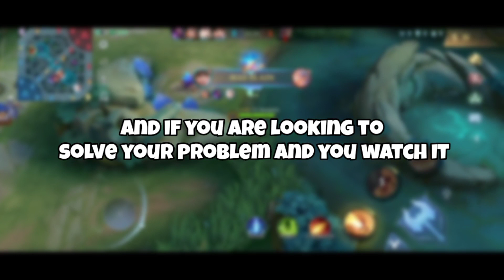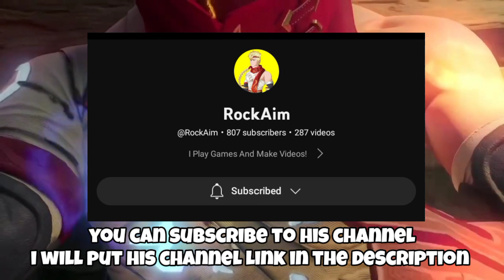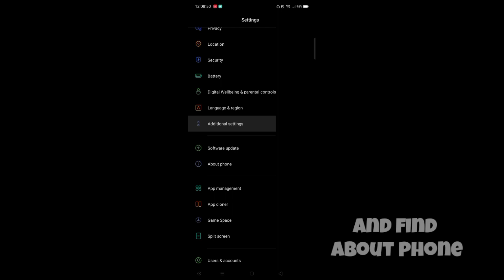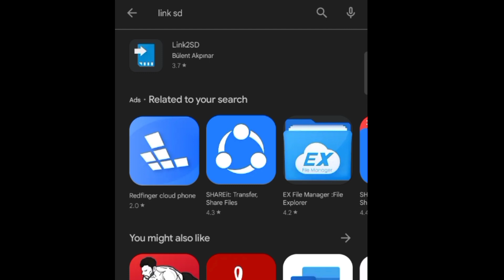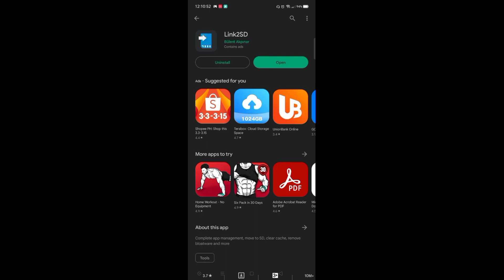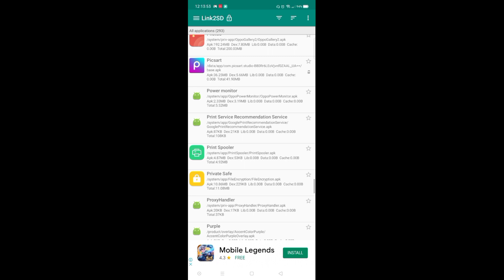NEW🔴 MOVE APPS TO SD CARD DIRECTLY| REDUCE YOUR INTERNAL FOR LOWEND DEVICES |MLBB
VIDEO CONTENT:
in this video I will teach you how to avoid filling up your internal storage using this method for low end devices. and move the big apps to the sd card

faire use is a use permitted by copyright statute that might otherwise be infringing, non-profit,educational or personal use tips the balance in favour of faire use. all right belongs to their respective owners.
  This video is maid for educational and entertainment purposes only . All the information that shared or inside in this video are intented to give educational knowledge and information to my viewers.

OUR CHANNEL IS ALL IN ONE CONTENT
-Vlogging
-Music
-Gaming
-Tutorial